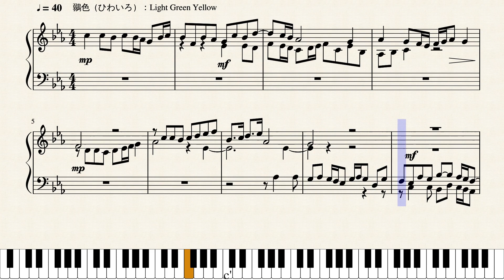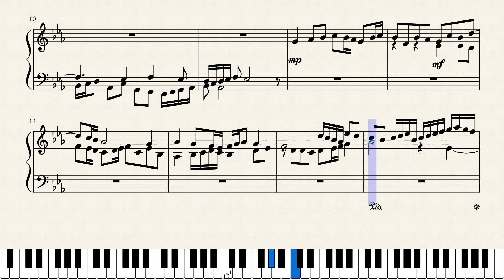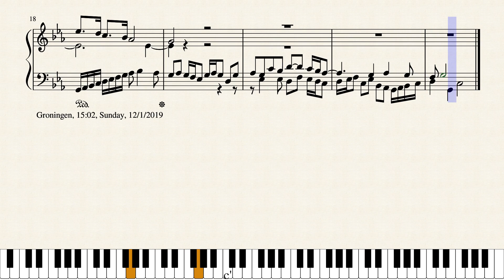Op.2291 鶸色の希望_Light Green Yellow Hope by Yohei Kato * 加藤 洋平